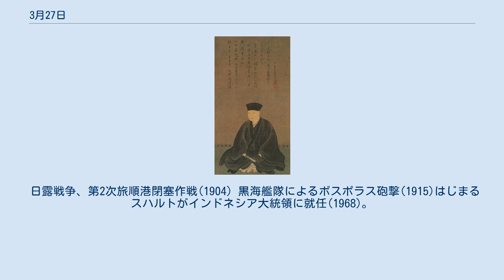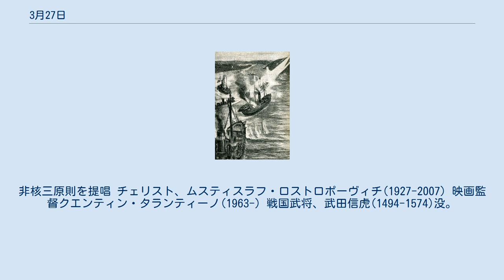3月27日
3月27日（さんがつにじゅうななにち、さんがつにじゅうしちにち）は、グレゴリオ暦で年始から86日目（閏年では87日目）にあたり、年末まであと279日ある。
 日露戦争、第2次旅順港閉塞作戦(1904) 黒海艦隊によるボスポラス砲撃(1915)はじまる スハルトがインドネシア大統領に就任(1968)。
30年の長期政権となる ルイ17世(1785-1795)誕生。
6歳時にフランス革命を迎え幽閉される X線の発見者、ヴィルヘルム・レントゲン(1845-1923)誕生 上方歌舞伎役者、初代中村鴈治郎(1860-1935) モダニズム建築の建築家ミース・ファン・デル・ローエ(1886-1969)。
画像はバルセロナ・パビリオン(1929)の復元建築 第61-63代内閣総理大臣、佐藤栄作(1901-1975)。
非核三原則を提唱 チェリスト、ムスティスラフ・ロストロポーヴィチ(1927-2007) 映画監督クエンティン・タランティーノ(1963-) 戦国武将、武田信虎(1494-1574)没。
画像は甲府の墓所 海軍軍人の広瀬武夫(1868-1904)、日露戦争で部下の救助中に戦死。
軍神として神格化された 千利休をしのぶ利休忌